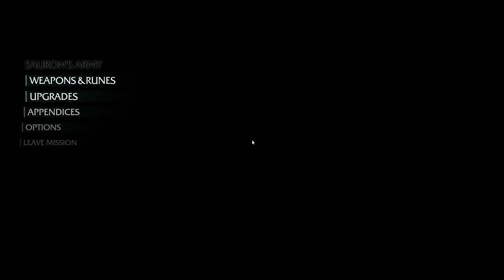Shadow of Mordor: Part 15 - MDB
Hey guys, this is the 15th part of this Playthrough of Middle Earth: Shadow of Mordor Gameplay with Live English Commentary.